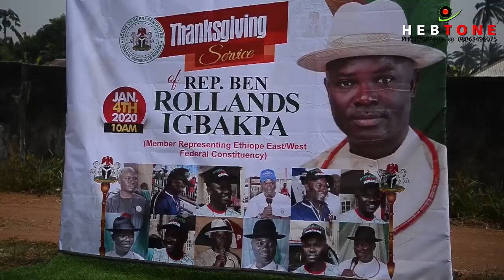House of Reps Member Ben Igbakpa holds Thanksgiving (98 million Naira returned by Good Nigerian)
HonBenIgbakpa holds a special thanksgiving service at Ovade to thank God for his life and recent victory at Appeal court. The event was well attended by political titans including Chief James Ibori, Senator Arthur Okowa, and many Others. Special report by HebtoneConceptstudios.

ABOUT SapeleTV
Sapele TV is the no. 1 professional video blog in the delta, capturing all important epoch making events and promoting Delta to the World.